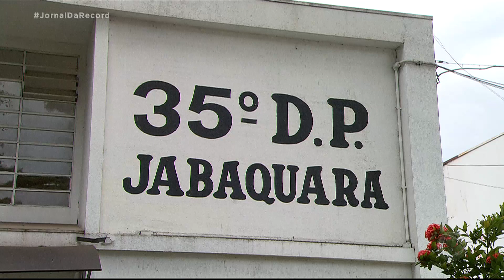Casal é encontrado morto dentro de apartamento na zona sul de São Paulo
Em São Paulo, vizinhos de um condomínio recorreram à polícia quando perceberam o longo sumiço de um casal de origem japonesa. Os investigadores encontraram os dois mortos, com o apartamento lacrado por dentro com fita.